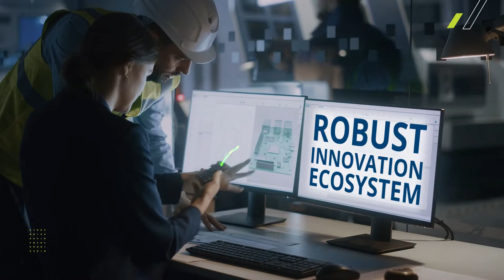5G for Semicon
5G is bringing the capacity to connect billions of devices with unimaginable speed and ultra-low latency to unlock new use cases and possibilities across industries. And at the core of this transformation will be the most advanced chipsets.